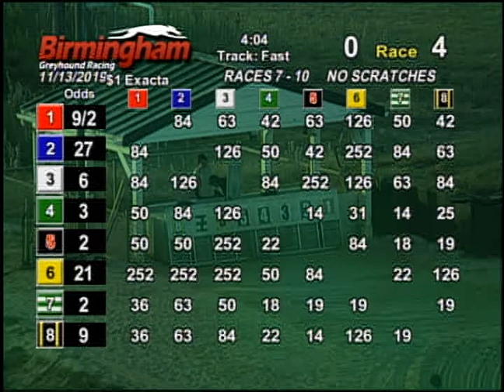11/13/19 Evening Race #3